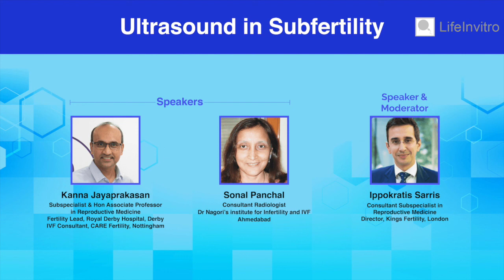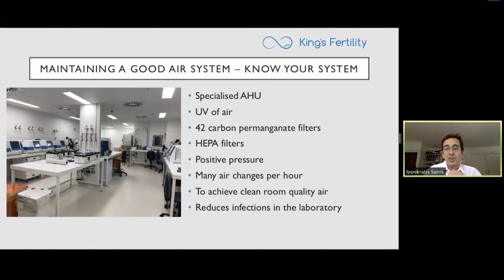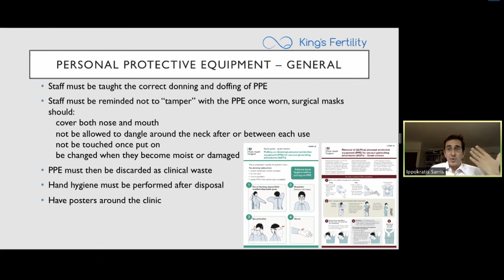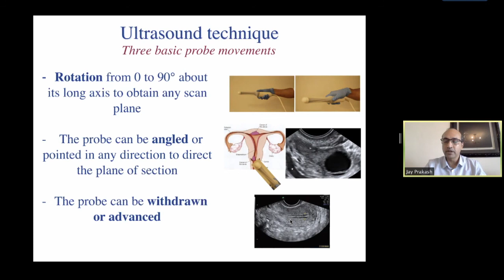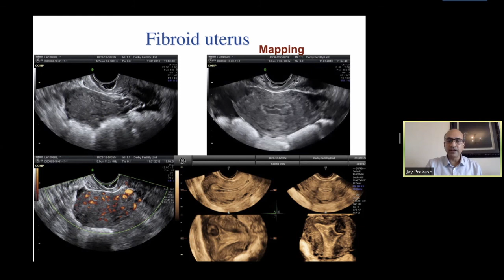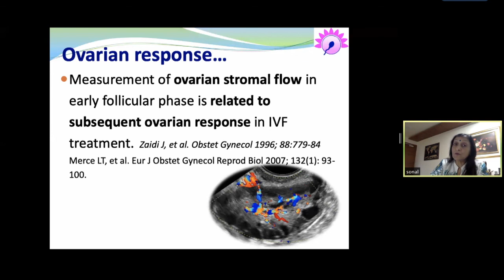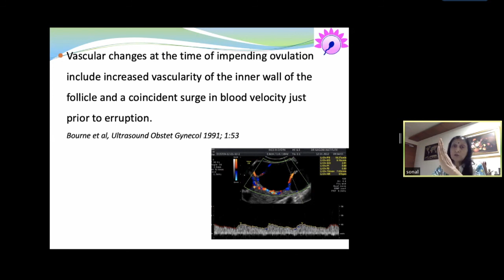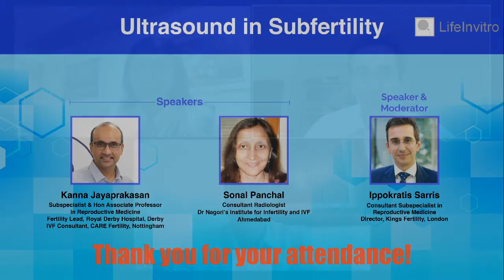Ultrasound in Subfertility lifeinvitro